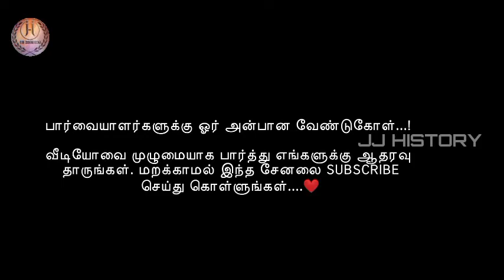உண்மையாளர்களை உருவாக்கும் மிஃராஜ்|| மௌலவி காஜா முயீனுத்தீன் பாக்கவி ஹஜ்ரத் அவர்கள்